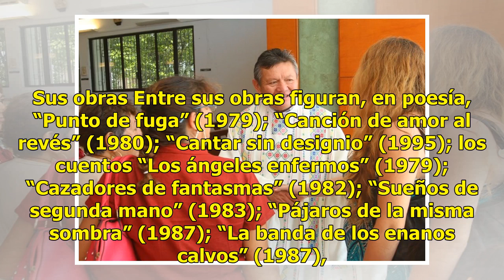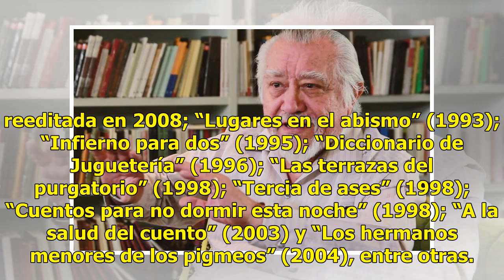Escritor yucateco gana premio iberoamericano de literatura - El Diario de Yucatán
El escritor yucateco Agustín Monsreal ganó el Premio Iberoamericano de Minificción Juan José Arreola 2018, como parte del III Encuentro de Minificción Juan José Arreola, según publicó hoy el propio autor en su página de Facebook. La ceremonia de entrega se llevará al cabo el domingo 14 de octubre a ...